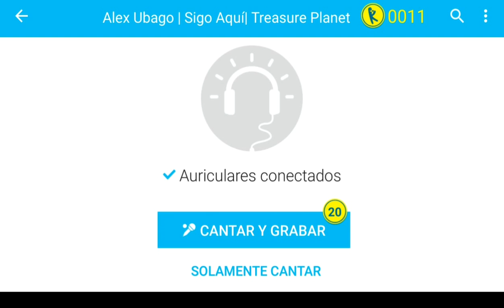Como ser VIP en Yokee Android (root) gratis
Se necesita ser usuario root y para ceder los permisos a la app de lucky patcher.
Lo siguiente es seguir el tutorial. Espero que les sirva. links Lucky patch